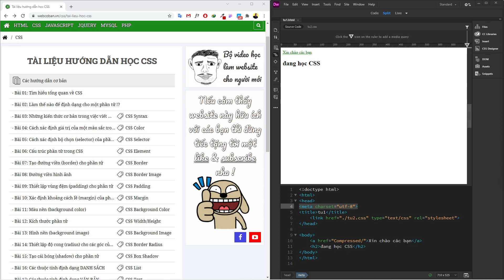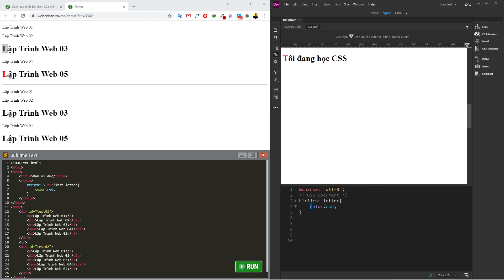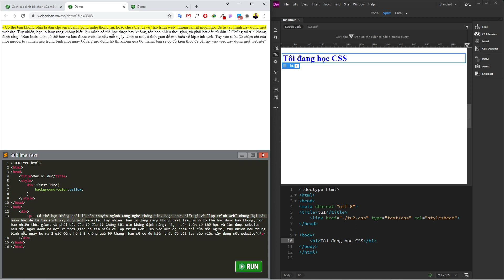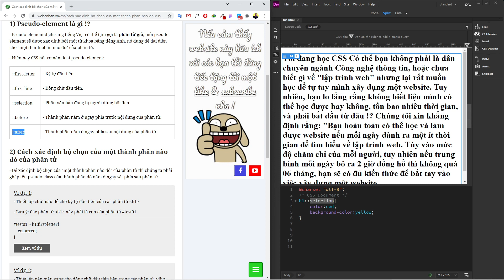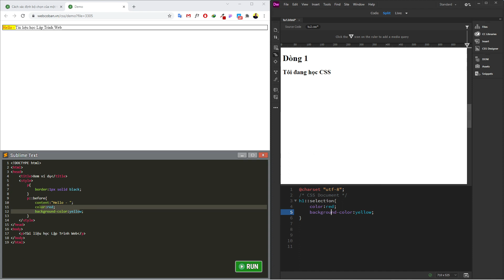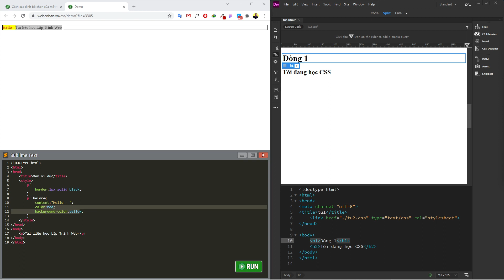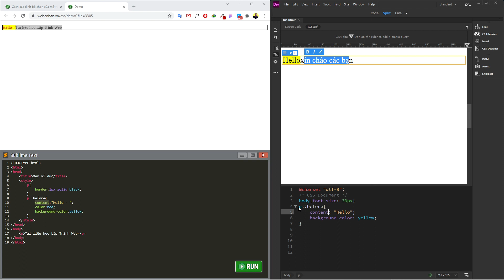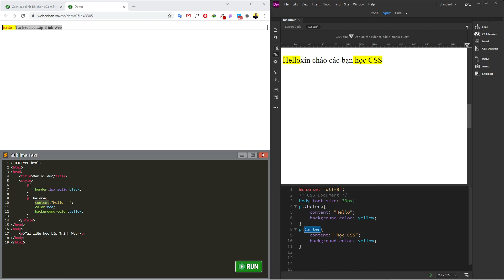CSS - 22 - Xác định bộ chọn phần tử giả (Pseudo-Element)